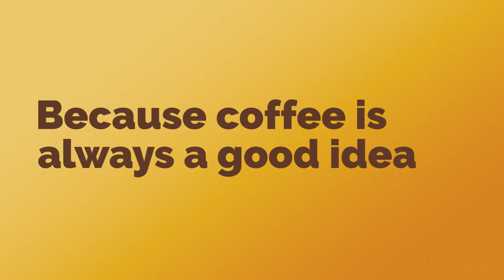2017 PDE Conference - Coffee House